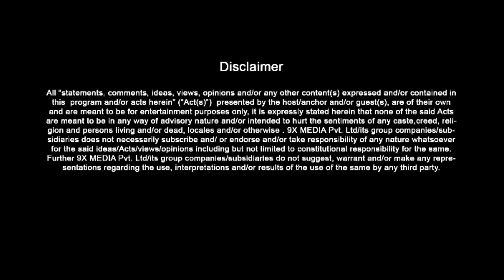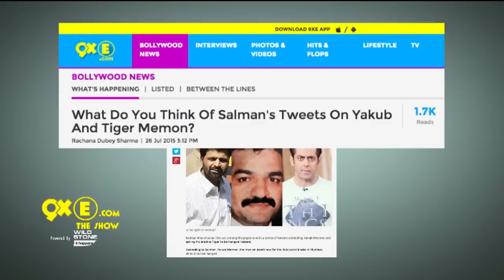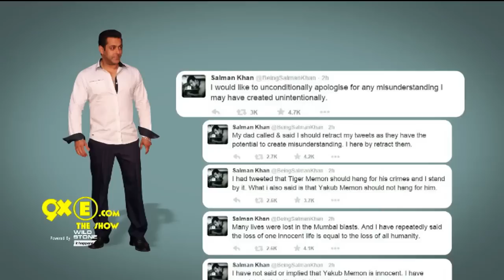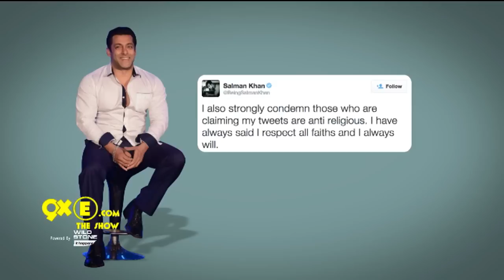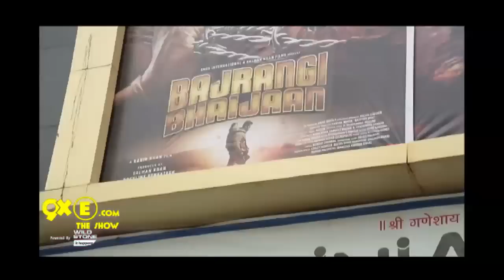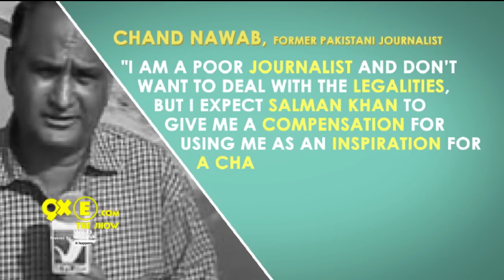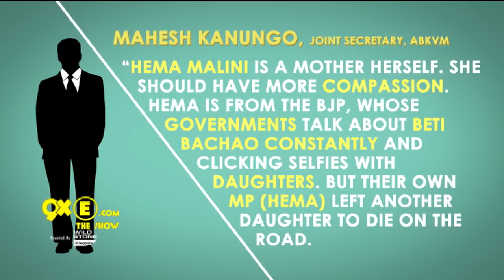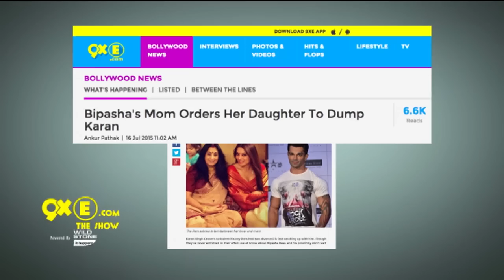Salman Creates CONTROVERSY Again | Katrina Kaif's RUMORED Engagement | SpotboyE Full Episode 110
Hot Highlights of this Episode-
-Kabir casts Hrithik in next
-Salman’s controversial tweets land him in trouble
-Katrina addresses engagement rumors
-Sonakshi-Aditya take over where Alia-Varun left off
-Sunny Leone’s Mastizaade rejected by censors again
-Big B-Jaya in R.Balki’s next
-Aamir’s recommendation lands Rajkummar a role
-Pakistani journo asks Salman for compensation
-Khandelwal community demands 20 Lakhs from Hema
-Fawad reveals the real reason why he rejected Sonam’s film
-Aanand L Rai to work with Dhanush again
-Bipasha goes against her mother’s wishes again
-Kangana meets Salman to clear the air